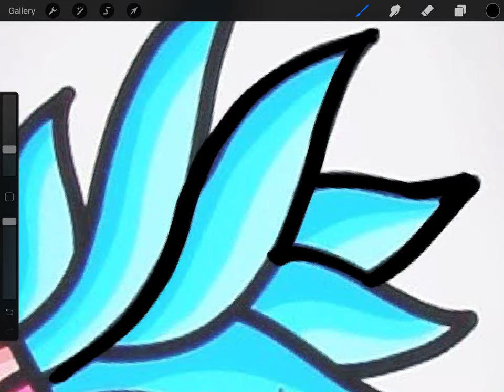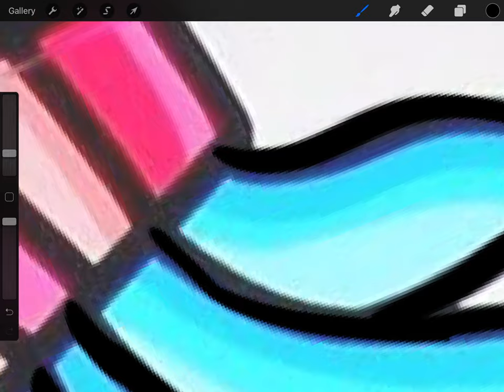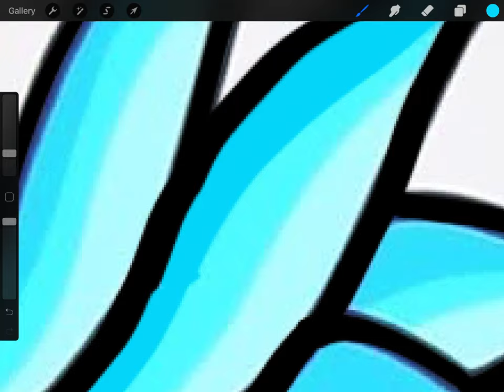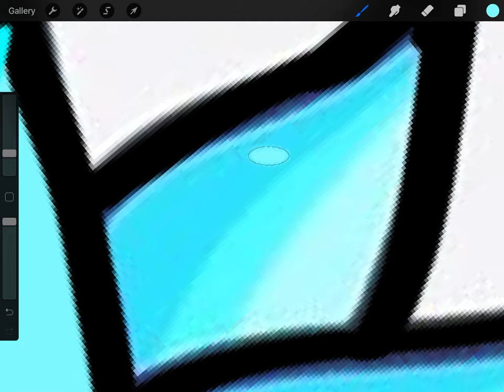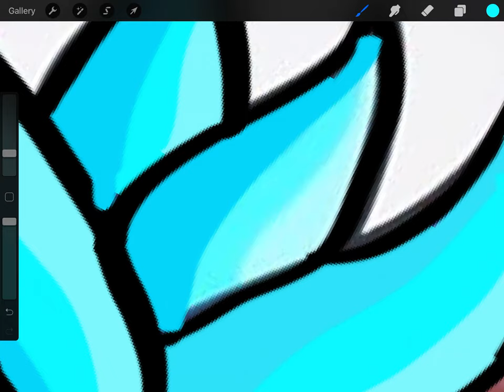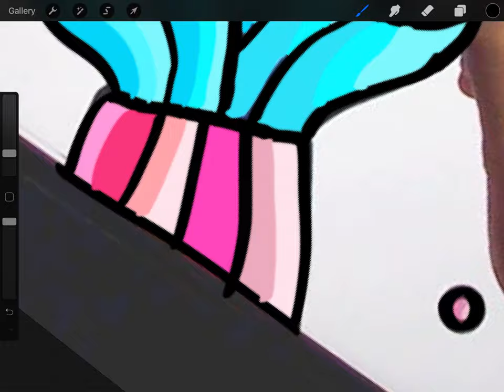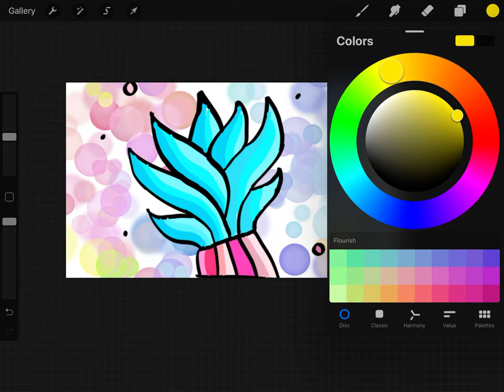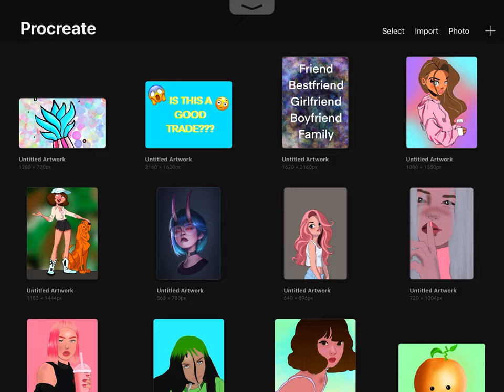EASY DRAWING ON PROCREATE